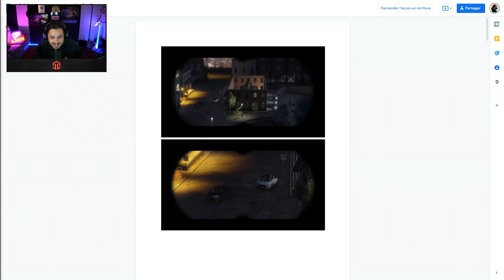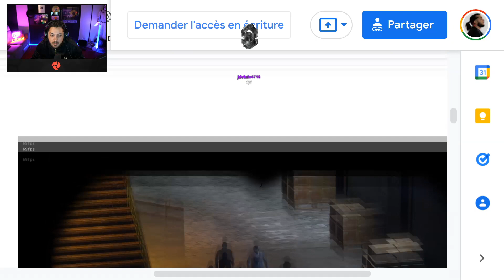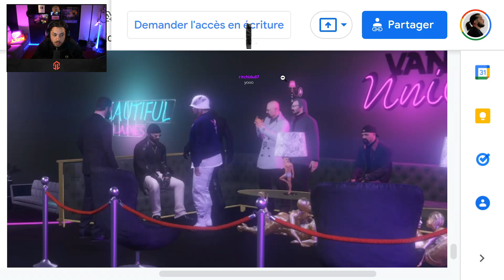Grosse bavure policière ! Une soirée mouvementée (Episode 9)